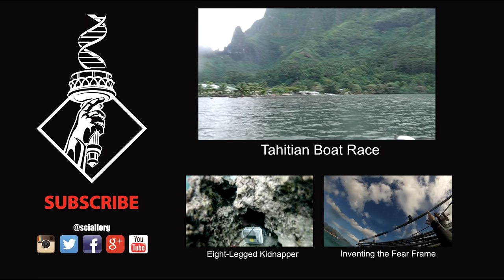Confessions of a Marine Biologist: Fear of Failure | SciAll.org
To unlock secrets about reef fish fear, we need to construct a colossal underwater video camera system, but time is running out! Underwater ballet ensues.

After evil Trade Winds got the best of us on our first attempt, we have one more shot to bring a crazy idea to fruition: build a massive underwater video camera stand that allows us to remotely observe fear in reef fish at scales never achieved before. It’s an ambitious project that no one has ever attempted. Can our team get it done?!

Complete a short survey after watching here (this helps me make more videos that show the action and adventure behind REAL, cutting-edge science!)

The music was created by my brother, Danny Gil, and his awesome band Downfall 2012